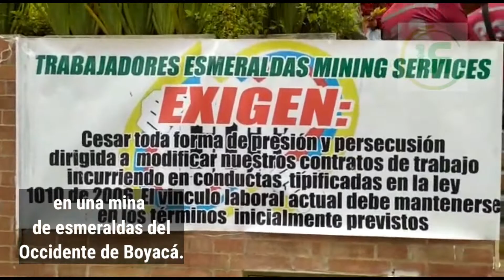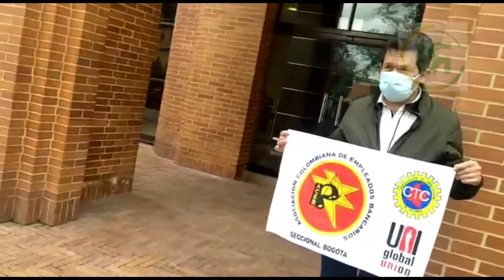Siguen las protestas de boyacenses frente a multinacional esmeraldífera en Bogotá.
Importante👉 Siguen las protestas frente a multinacional esmeraldífera en Bogotá. Grupo de trabajadores esperan la dignificación y reintegro a sus trabajos.